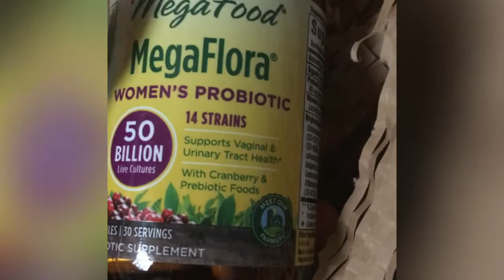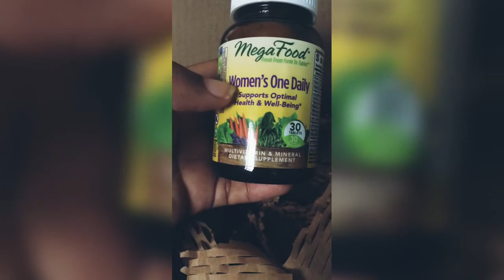I'm adding Two New Megafood Supplements To Improve my Immunity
I love these Megafood vitamins to improve my overall wellness and well-being, Especially at this time.